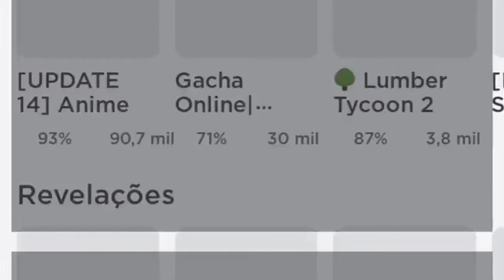04 ÍTENS GRÁTIS EVENTO DE HALLOWEEN NO ROBLOX! AINDA TA VALENDO !CORRE!roblox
robloxitensgratis